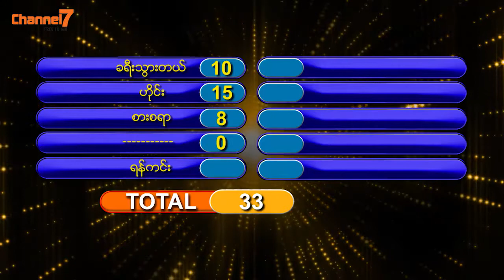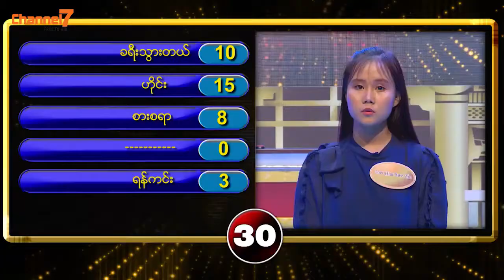Double L Vs 4 Princess | 5/6 (မိသားစုၿပိဳင္ပြဲ | Family Feud)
မိသားစုၿပိဳင္ပြဲအစီအစဥ္ကို အပါတ္စဥ္ စေန တနဂၤေႏြ ေန႔တိုင္းမြန္းလဲြ 2:00 မွ 3:00 အထိ Channel7 ႐ုပ္သံလိုင္းမွ ထုတ္လႊင့္တင္ဆက္ေပးလၽွက္ရွိပါသည္။